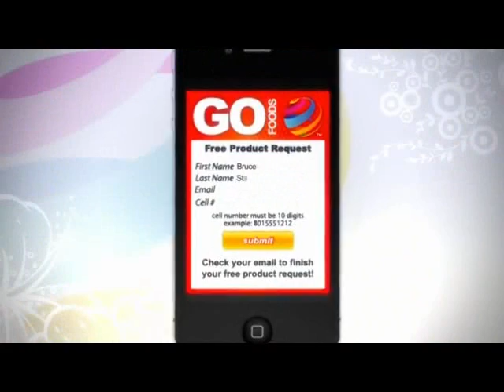NEW *GO FOODS GLOBAL* VIDEO ~ ~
to order more food

- NEW GO FOODS GLOBAL VIDEO ~ 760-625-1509- Efoods - Now Is ~ *GOFOODS GLOBAL* ~ New Videos ~ FOX NEWS ~ Food Staples Being Limted In Major Stores ~ *Get your Families Ready For Disasters* ~ OCTOBER 2011 ~ USA THE REAL COST OF LIVING - NBC TODAY SHOW ~ EFOODS GLOBAL ~ Freeze-Dried Food vs. Dehydrated Food Products ~ Major Study ~ * FOOD PRICE"S GOING UP NEXT 10 YEARS* ~  ~ 1) Ready-to-eat meals with proprietary recipes 2) Ultra, high-quality ingredients (no MSG, no GMO's, no trans fats) 3) Incredible taste 4) Easy preparation 5) Convenient portions and packaging . AND a 15+ year shelf life Great Tasting organic food to Share -Save - Serve - go and hit The CLICK HERE Button - Watch Video get $20.00 worth of Free Food for only $9.95 Priority Shipping to your Door - Then Sign up all your family and friends to increase your Founders Club pay out - Network Marketing at it's best -Everyone Needs Food - And in these times having extra Food stored up just makes real good sense - Remember Katrina - Hatti - and New Zealand -Disaster can strike at anytime ~ A new report showing high poverty rates makes the US seem more like a third-world nightmare. The US poverty rate has skyrocketed under the Obama administration with one in seven Americans considered poor in 2010. Atlantic's Derek Thompson explains that a lot of welfare programs are in place, but people are opposed to the government creating anymore ~ Ronald Reagan warned us of an over reaching intrusive government that smiles and says, I am from the government and I am here to help. It usually means the loss of your privacy, liberty and a very expensive price tag that will hurt the economy ~ ~ I will show you what Iam doing and where I get my long term storage food. Food storage should be at the top of your list. You will need to eat today and tomorrow ,this is a given. Be self reliant and store what you eat so you can provide for your family.